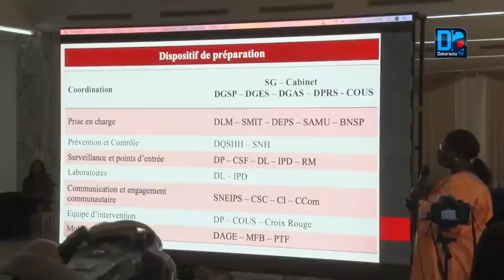Présence du coronavirus à Dakar Les assurances du président Macky Sall